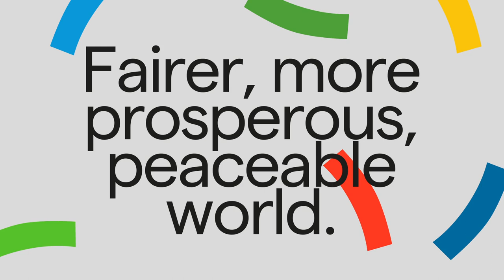The Catalan Government sets a National Plan to achieve 2030 Agenda’s goals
Generalitat de Catalunya has passed the National Plan for 2030 Agenda, a joint strategy that contains 920 commitments to achieve the 17 Sustainable Development Goals established by the United Nations.